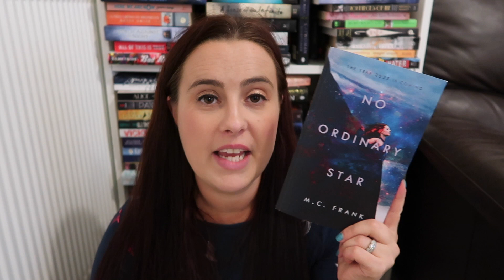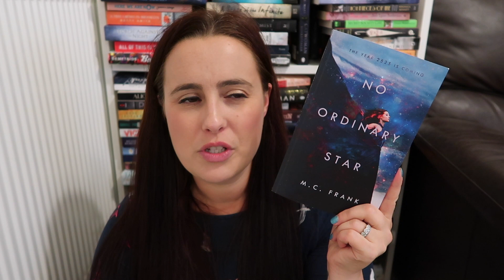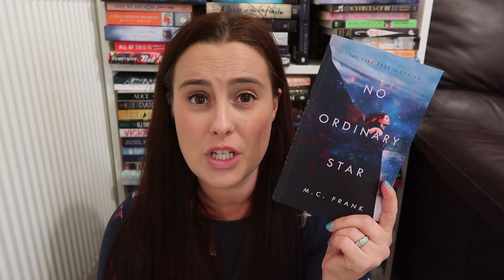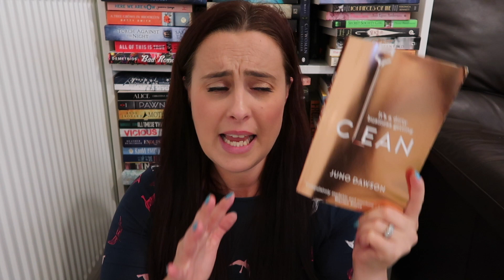Recent Reads September #1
Here are some reviews of books I read recently.

If you want to know more about Bookopoly 2018 check out my video on it